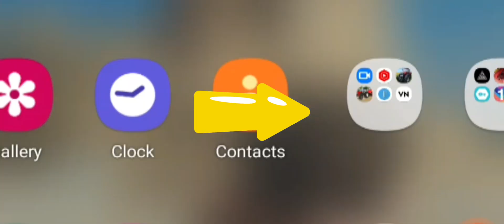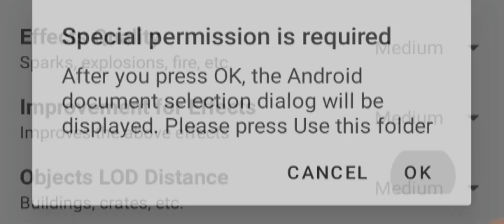Pubg mobile lite best sensitivity best config file 😱😱pubglite gfx tool only 1 setting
pubg mobile lite lag fix config file 😱best config file No I'd ban saf config🔥
pubg mobile lite new
 update 👌
SUKHA GAMING YT